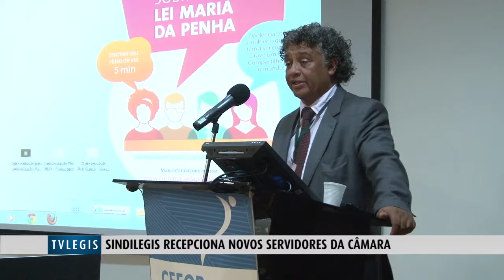SINDILEGIS RECEPCIONA NOVOS SERVIDORES DA CÂMARA